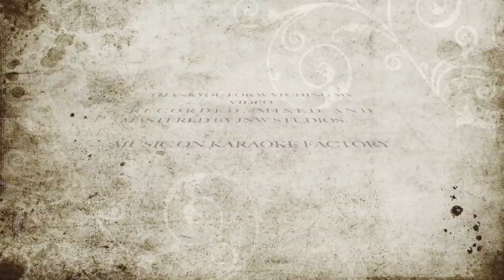RAATAAN LAMBIYAN COVER (SONAM WANGDI)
INSTRUMENTAL FROM KARAOKE FACTORY
Recorded, mixed and mastered at JNW STUDIOS (Jigme Norbu Wangdi)
Original singers :@jubinnautiyal and @AseesKaurMusic ❤️